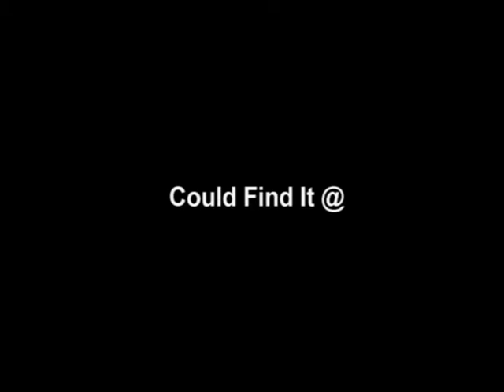Prince of Persia @ Xbox 360 Reviews Blog